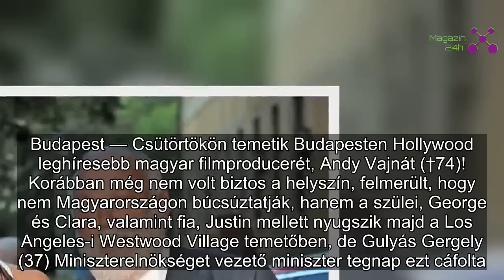Andy Vajna sírhelyét Tímea választotta ki – Egy hét múlva temetik a filmproducert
Budapest — Csütörtökön temetik Budapesten Hollywood leghíresebb magyar filmproducerét, Andy Vajnát (†74)! Korábban még nem volt biztos a helyszín, felmerült, hogy nem Magyarországon búcsúztatják, hanem a szülei, George és Clara, valamint fia, Justin mellett nyugszik majd a Los Angeles-i Westwood Village temetőben, de Gulyás Gergely (37) Miniszterelnökséget vezető miniszter tegnap ezt cáfolta.
– A kormány gondoskodik a múlt hét végén elhunyt Andy Vajna temetéséről. A filmügyi kormánybiztos végső nyughelye a budapesti Fiumei úti temetőben lesz – közölte Gulyás Gergely a kormányinfón. Megtudtuk, hogy a január 20-án elhunyt producer özvegye, Vajna Tímea (36) már a sírhelyet is kiválasztotta.
– A család kérése volt, hogy Vajna Andrást itt, az ország egyetlen nemzeti emlékhelyén helyezzék végső nyugalomra – tájékoztatta a Blikket Radnainé dr. Fogarasi Katalin (62), a Fiumei úti sírkertet kezelő Nemzeti Örökség Intézetének (NÖRI) főigazgatója.

– Kedden érkezett a Miniszterelnökség felkérése az állami temetés bonyolítására, a kollégáim pedig időközben körbevezették az özvegyet a 60 hektáros sírkertben, természetesen autóval. Ennek során az özvegy a sírhelyet is kiválasztotta. A család kérésére ennél többet nem mondhatok – tette hozzá a főigazgató asszony, de nem cáfolta, hogy az állami temetéseknél sajátos szempontokat is figyelembe kell venni a sírhely kiválasztásánál.
A Blikk értesülései szerint január 31-én, csütörtökön tartják Andy Vajna búcsúztatását a Fiumei úti sírkert ravatalozójánál, majd a közeli, 41-es művészparcellában lehet a végső nyughelye, közvetlenül Kerényi Imre (†74), Makk Károly (†91) és Jancsó Miklós (†92) rendezők sírja mellett. Úgy tudjuk, a temetkezési szolgáltatással megbízott cég kedden kezdi meg a parcellarész előkészítését. Vajna Tímea már velük is biztosan felvette a kapcsolatot, hiszen a temetési rendezvény szervezése mellett a hamvak szállítására is megbízást kell adnia. Információnk szerint a filmproducert már elhamvasztották, de hagyományos sírhelye lesz a Rambo- és Terminátor-filmek, illetve számos más világsiker producerének.
Az ország nagyjait is a sírkertbe helyezték

A Fiumei úti temető nemcsak Budapest, hanem Magyarország egyik leghíresebb sírkertje. 1849-ben nyitották meg, de az első híres személyeket csak évekkel később temették el ide: az 1851-ben elhunyt Egressy Béni és az 1855-ben elhunyt Vörösmarty Mihály végső nyughelye lett a temető. 1885-ben dísztemetővé nyilvánították, innentől kezdve a legnagyobb művészeket, politikusokat és tudósokat ide temették. Itt nyugszik az ország nagyjai közül Kossuth Lajos, Deák Ferenc és Batthyányi Lajos, de leghíresebb költőink, íróink is, így például Ady Endre, Jókai Mór, József Attila vagy Arany János. Az '56-os forradalom hősei közül is sokan kerültek ide.